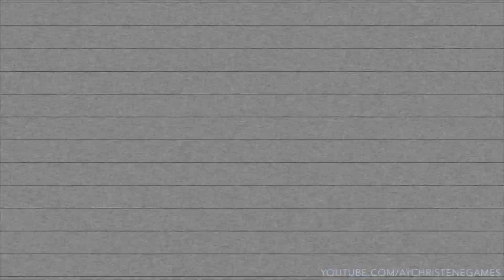I AM FISH | THE RAGE IS BACK!!! ( AyChristeneGames 2019 )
To submit your version of my outro upload your vid saying "Until Next Time Buddies" on the buddy-sign-offs tab on my Discord